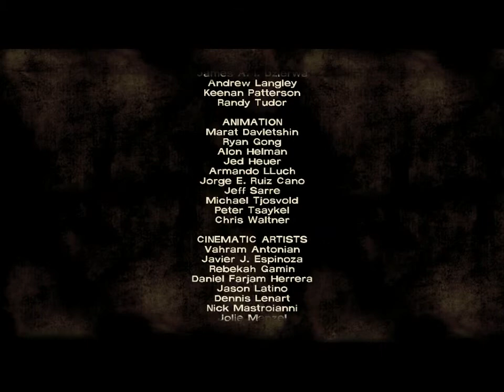let's play The Walking Dead episode 4 part 6 "TOMAHAWK CHOP!"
We escape the school and things are starting to look up when a surprising loss hits us! The end is nigh!